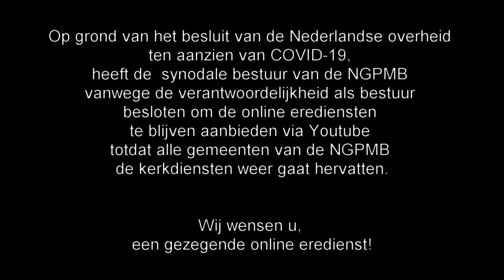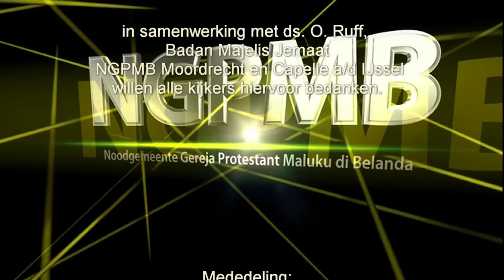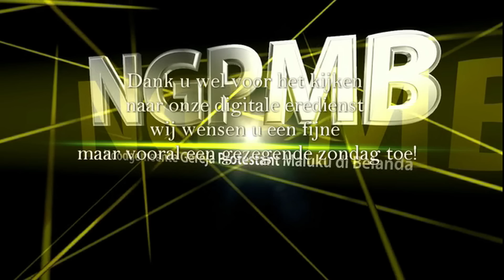Renungan NGPMB Mattheüs 13 : 44-52 pdt. O. Ruff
22e editie
Zondag 26 juli 2020
Spreekster ds. O. Ruff

de schriftlezing is genomen uit de nieuwe testament
Mattheüs 13 : 44 t/m 52

Nusaniwe Video online overdenking van zondag 26 juli 2020
Presentatie, montage en produktie: Nusaniwe Video Production

Camera: Paul Latuputty
Editing / Mix: Paul Latuputty en Robert Nanlohy2e editie